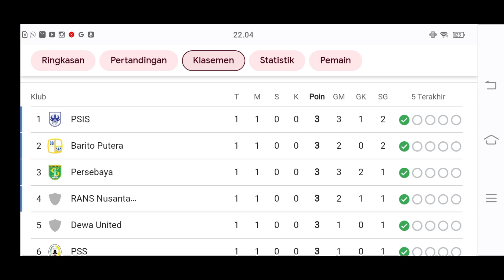Persita Tangerang vs PSIS Semarang BRI Liga 1 2023/2024 Prediksi susunan pemain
lanjutan pertandingan bri liga 1 Persita Tangerang vs psis Semarang yang akan berlangsung di indomilk arena stadium hari sabtu 8 juli 2023 pukul 20.00